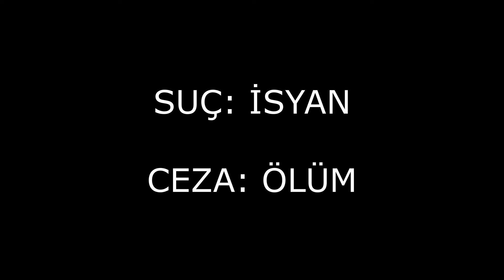CK3 - Ölümsüzlük Duygusu ve Genişleme Arzusu | Haesteinning #2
Yağma ve rehin ile kazandığı onca serveti nihayet bir fetih ile krallığa dönüştüren Haesteinn'in doymak bilmeyen hırsları, onu daha da ileriye götürecekti. Eski faaliyetlerine ara vermeden para kazanmaya devam eden ve zayıf gördüğü her hedefin tepesine binen bu yaşlı kurt, belki de daha önce hiçbir Viking'in sahip olamayacağı şan ve şöhrete ulaşacaktı.

Fakat, yaşama inadı ve sonsuz hırslarının çok ciddi bir maliyeti olacak. Her ne kadar Nors Tanrıları tarafından kutsanmış olsa da, çocukları onunla aynı kaderi paylaşmıyordu. Deyim yerindeyse ölmeyi unutan bu efsane, sonraki nesiller için bir enkaz mı bırakacak? Frankiya hayali, sadece hayalden mi ibare olacak?